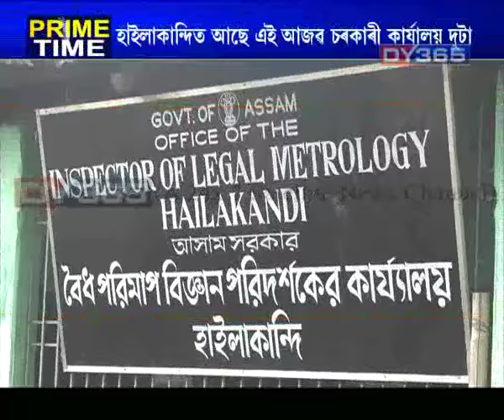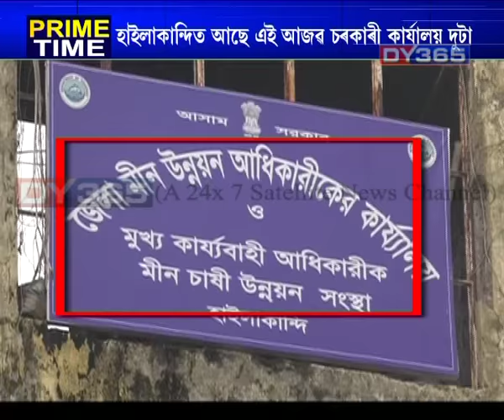হাইলাকান্দিত আছে এই আজৱ চৰকাৰী কাৰ্যালয় দুটা || 2 offices in Hailakandi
চৰকাৰী কাৰ্যালয় বুলিলে সাধাৰণতে আপোনাৰ মনলৈ যি ধাৰণা আহে সেই ধাৰণা আজিৰ পৰা সলনি হ’ব। ৰাজ্যৰ দুটাকৈ চৰকাৰী কাৰ্যালয়ৰ দৃশ্যই হতবাক কৰিব আপোনাক। কিন্তু ক’ত আছে কাৰ্যালয় দুটা? চাওঁ আহক -